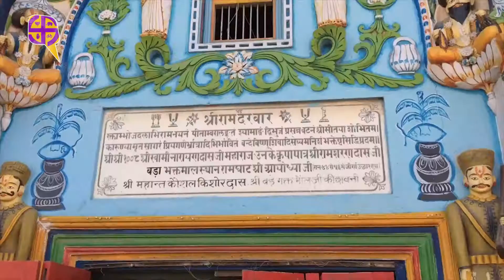Quint Hindi: अयोध्या में साधुओं के लिए राम मंदिर है सबसे बड़ा मुद्दा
अयोध्या में भले ही मंदिर का मुद्दा सिर्फ चुनावों में उभरकर सामने आता हो, लेकिन यहां के पुजारी फिर भी बीजेपी के सपोर्टर हैं. इनका मानना है सिर्फ बीजेपी ही है जो राम मंदिर बनवा सकती है. हालांकि यहां के नवजवान पीढ़ी कहती है कि मंदिर-मस्जिद के साथ साफ-सफाई, सड़क और रोजगार जैसे मुद्दे भी हैं.